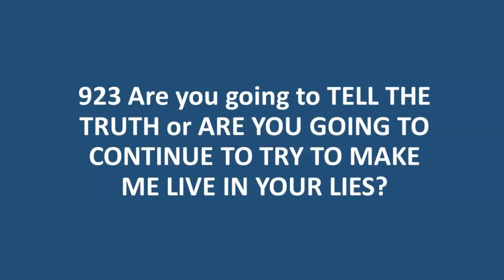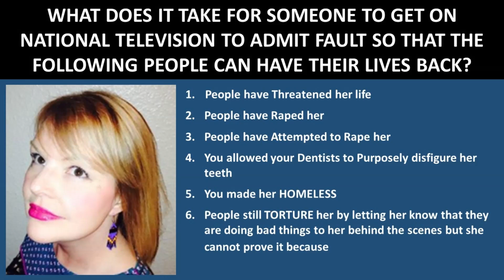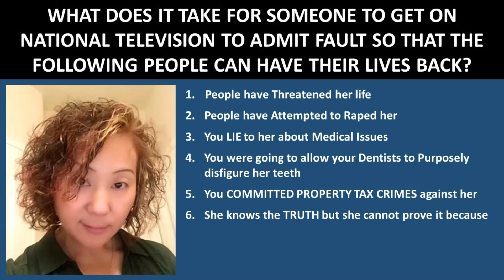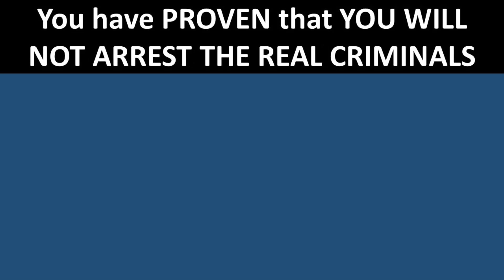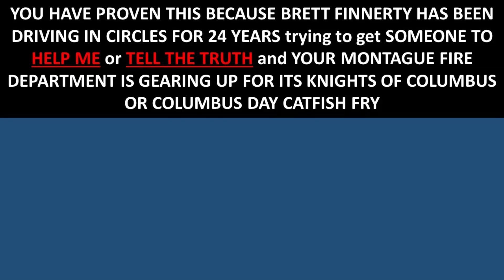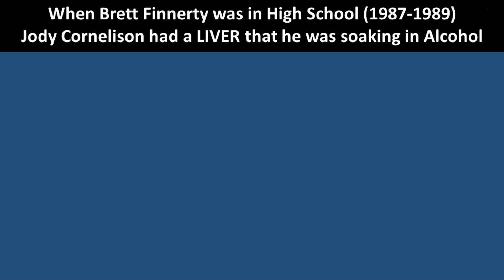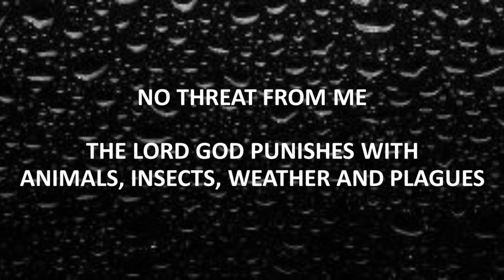923 Are you going to TELL THE TRUTH or ARE YOU GOING TO CONTINUE TO TRY TO MAKE ME LIVE IN YOUR LIES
TODAY IS MARCH 25, 2024 AND I SEE NO SIGN OF YOU EVER TELLING THE TRUTH TO WHAT YOU TRULY DID KYLE WHALEY - (FBI EXTRODINAIRE)

I THOUGHT THAT IT WAS AGAINST THE LAW FOR LAW ENFORCEMENT TO WILLFULLY COMMIT CRIMES